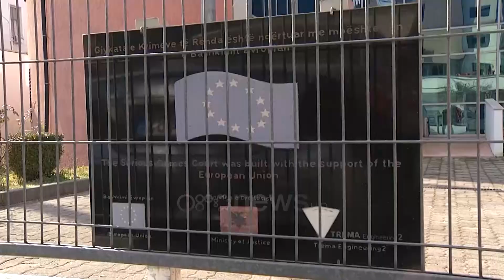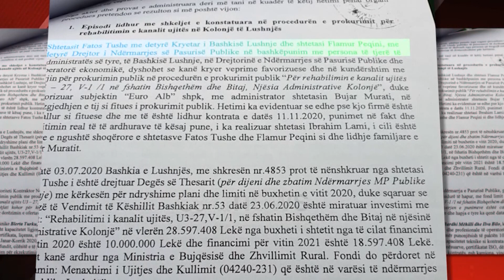Në burg ish-kryebashkiaku i Lushnjes, juristja shpërthen në lot, biznesmeni: Jam me tumor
Gjykata e Posaçme kundër Korrupsionit dhe Krimit të Organizuar ka vendosur të lërë në burg ish-kryebashkiakun e Lushnjes, duke i refuzuar argumentet se nuk ka pasur shkelje të detyrës. Në seancën që zgjati 8 orë, juristja e Bashkisë ka shpërthyer në lot, duke deklaruar se nuk ka të bëjë me çështjen. Ndërsa një nga biznesmenët ka deklaruar se është me tumor. Në qeli deri në mbylljen e hetimeve do të qëndrojë 7 të akuzuar dhe katër në arrest shtëpie.

Ish-kryebashkiaku i Lushnjes, Fatos Tushe, do të qëndrojë në burg deri në përfundimin e hetimeve me akuzën e shpërdorimit të dtyrës.

Pas një seance të nisur prej orës 10 të paradites e të përfunduar në orën 18:00 të mbrëmjes, gjyqtarja Daniela Shirka pasi ka dëgjuar palët ka vendosur të lërë në fuqi masat e arrestit.

Në qeli do të qëndrojnë dhe drejtori i Ndërmarrjes së Pasurisë Publike Flamur Peqini, biznesmenët Ibrahim Lami dhe Bujar Murati.

Po ashtu dhe drejtoresha Juridike e Bashkisë, Blerta Turku, punonjësit bektash Nexhani dhe Gazmend Çela do të qëndrojnë në qeli.

Për katër të tjerët, Xhemal Hasko, Margarita Gjermëni, Andri Musho dhe Ani Simoni, masa e arrestit do të jetë ajo e arrestit në shtëpi.

Gjatë seancës avokati i kryebashkiakut, Saimir Visha, ka kërkuar më shumë të dhëna për akuzën e shpërdorimit të detyrës.

Sipas tij, materialet në kërkesën e akuzës nuk flasin për një akuzë të tillë. Madje ai ka shtuar se masa e arrestit është e tepërt dhe se klienti nuk ka as rrezik të ndikojë në prova, por dhe as të largohet nga vendi.

Në qeli do të jetë dhe 25-vjeçarja Blerta Turku, juriste e Bashkisë. Kjo e fundit para togave të zeza e përlotur është shprehur se nuk ka lidhje me akuza të tilla edhe për faktin se është në moshë të re.

Por argumenti ka qenë i pavleshëm ndaj dhe masa nuk është ndryshuar.

Administratori i kompanisë Euroalb që ka fituar tenderin e pastrimit të kanalit në Bishqethëm e ka konsideruar akuzën të pavlefshme.

Ai thekson se e ka fituar tenderin sipas rregullave dhe ka nënkontraktuar kompaninë loti. Po ashtu ai ka paraqitur dhe një raport mjekësor ku rezulton të jetë me tumor.

Por këto qëndrime nuk janë marrë parasysh. Hetimet në bashkinë Lushnje nisën në korrik të vitit të shkuar.

SPAK akuzon se në tender u falsifikuan dokumentet ku përfituesi nuk ishte kompania që u shpall fituese.